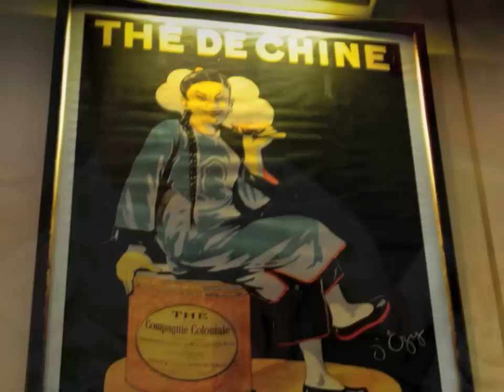Mekong River, Cambodia & Vietnam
Mekong River, Amalotus Ship, Cambodia & Vietnam 2011
goldenbaycruises